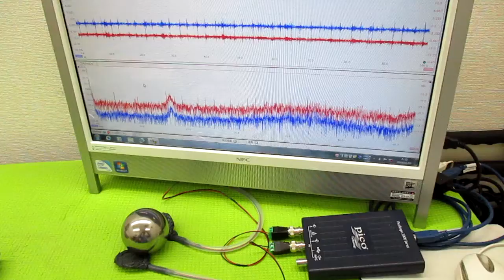超音波プローブの発振制御による表面検査技術